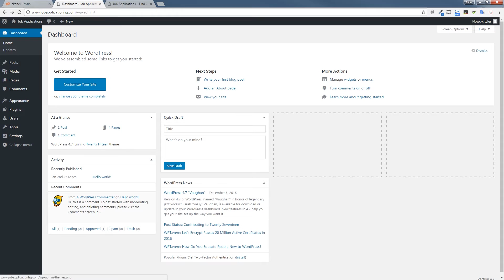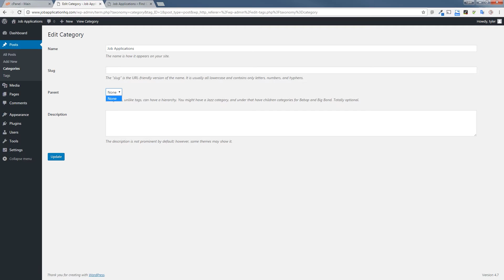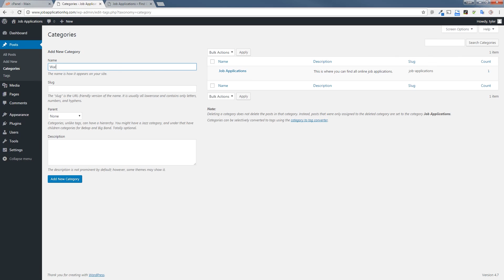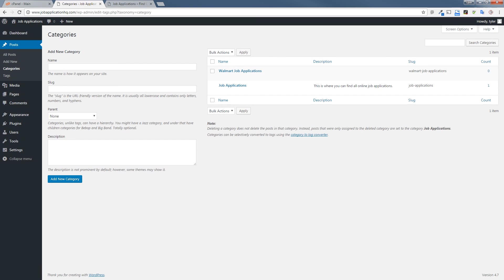How to Add Categories in Wordpress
Adding post categories in WordPress is pretty simple.

Just login to your WordPress admin and hover over the post link to show the Categories link.

Click the Categories link to add a new category.

wordpress categories tab

To Add a New Category all you have to do is type in the Name of the category and click ‘Add New Category’.

add new category wordpress

WordPress will automatically create the slug based on the name you entered for the category.

To make sure the category was added correctly, check the right side of the page that list all the categories.

category list wordpress

And that is how you add a category in WordPress.

How to add category description in WordPress
Adding category descriptions in WordPress is easy.

Click the Categories link to add a new category or view your categories.

wordpress categories tab

If you are creating a new category, simply enter in the category description in the ‘Description’ box.

add category description

If you are editing a previous category, hover over the category name and click edit, then add the Description.

category list wordpress

Head back and make sure the description was entered how you want and you have added a category description!

How to delete categories in WordPress
Deleting categories in WordPress is very simple.

Head to your wp-admin area and Hover over the ‘Posts’ link in the left sidebar and click ‘Categories’.

wordpress categories tab

On the categories page, find the category you want to delete in the directories list and hover over it.

delete category wordpress

Click the delete link and this category will be deleted.

Note: If you delete a category connected to posts, it will be remove from that post as its category.